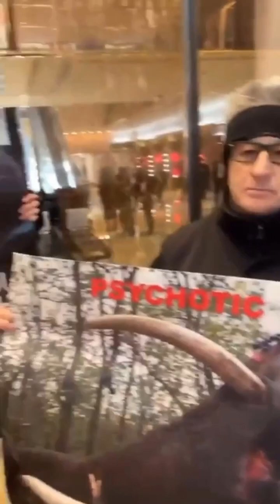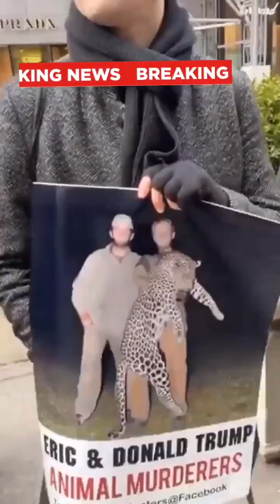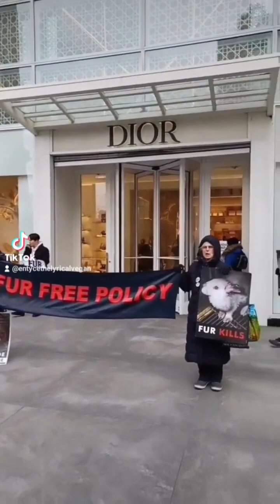Donald Trump Jr, Louis Vuitton and Dior, Hello!!!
Amazing!!! Amazing weekend of activism in NYC. Since Donald Trump Jr thinks it's ok to murder people in the wild, we came to speak him. Since Louis Vuitton and Diot think it's fashionable to skin people for clothing and accessories, we can to speak to them. Closed it all off with super impactful Anonymous for the Voiceless Cube of Truth. Had 2 outstanding conversations with who I believe to be 2 future vegans. Always, always for the animals. We're here and we're not going anywhere.